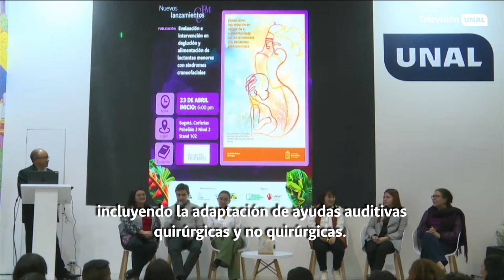AlDíaUNAL | Informativo 05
ComunidadUNAL Mantente AlDíaUNAL con la emisión de este nuevo especial en el que hablaremos sobre la renovación para investigar la biodiversidad, la propuesta para las Ciencias Humanas y el nuevo libro sobre audiología🤔| Conéctate ahora 👆